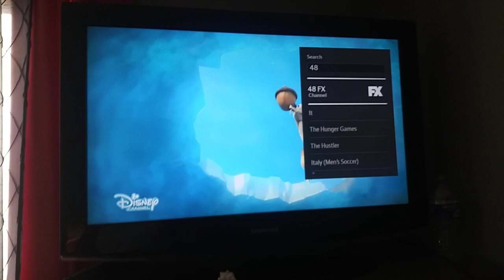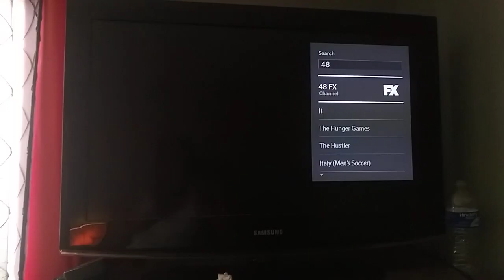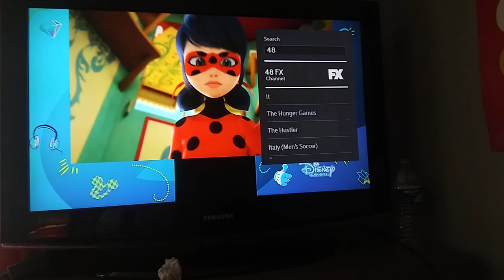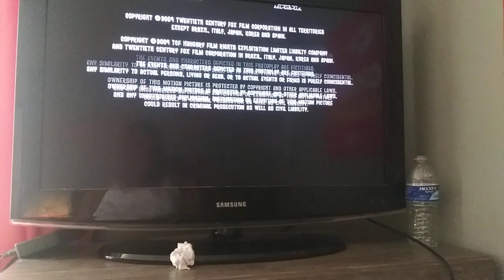Ice Age: Dawn of the Dinosaurs Disney Channel Credits (Assistance of FX) (Again)